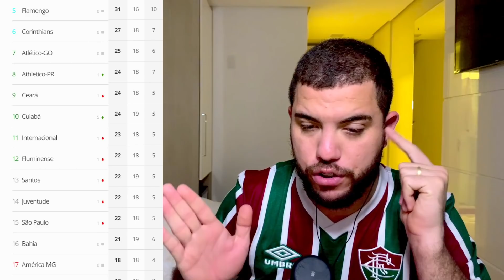VITÓRIA OBRIGATÓRIA | CHAPECOENSE x FLUMINENSE | PRÉ-JOGO